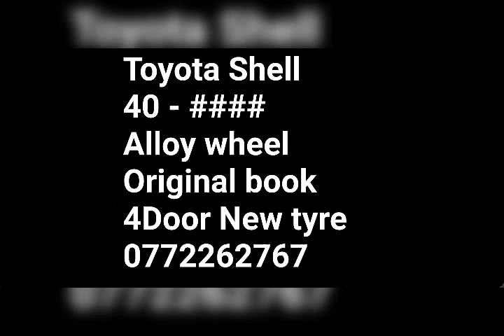For sale Toyota Shell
Toyota Shell
40 -
Alloy wheel
Original book
4Door New tyre